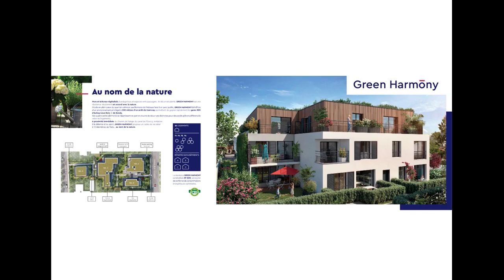Appartements à LIVRY GARGAN (93).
réf. ID521 - A vendre appartements à LIVRY GARGAN (93).

Les + :
- Le quartier pavillonnaire de bon niveau
- Proche du RER pour Gare du Nord en 18'
- Proche des pôles économiques du Bourget et Roissy

Appt T4 dpl  389 800 €

DIRECT PROMOTEUR.
- Dossier complet sur demande.